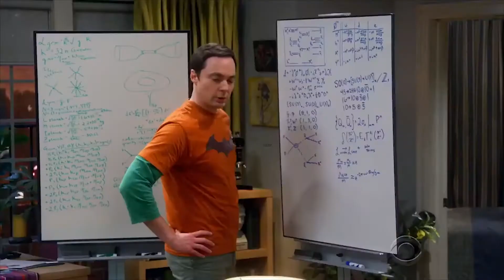The Big Bang Theory dirá adiós con un doble capítulo final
La despedida de Sheldon, Leonard, Penny y compañía está cada vez más cerca y será un adiós a lo grande. CBS ha confirmado que The Big Bang Theory concluirá con un doble capítulo que pondrá punto y final a la duodécima y última temporada de la mítica serie.